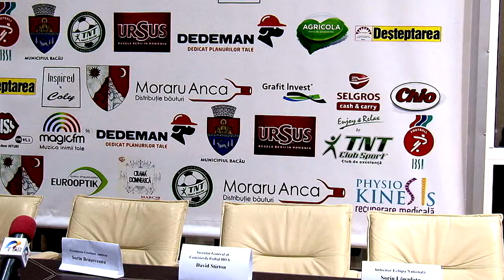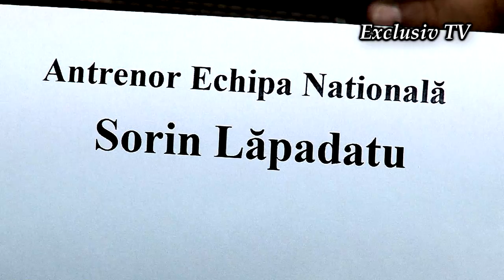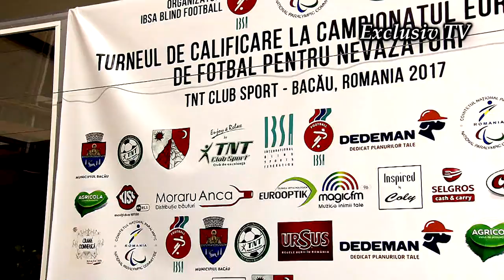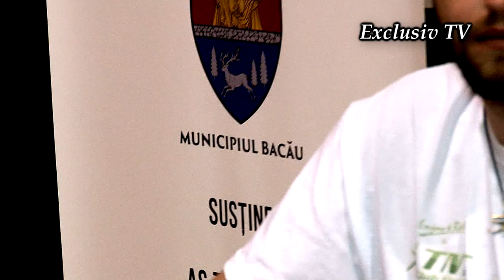SORIN LAPADATU la Conferinta de Presa ECHIPA ROMANIEI S-A CALIFICAT la europenele de fotbal pentru n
SORIN LAPADATU la Conferinta de Presa ECHIPA ROMANIEI S-A CALIFICAT la europenele de fotbal pentru nevazatori !

Cu stimă,
echipa Exclusiv

Vizionare plăcută !